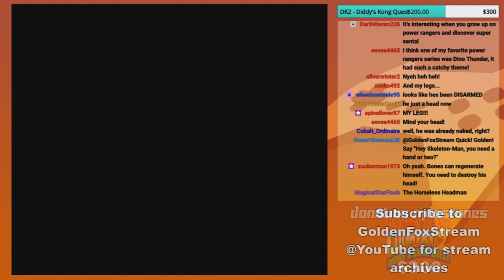Dummy Clay Enemies - GoldenFox Plays Mighty Morphin Power Rangers Pt. 1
As promised, I take on the first donation milestone in a long time; Mighty Morphin Power Rangers.